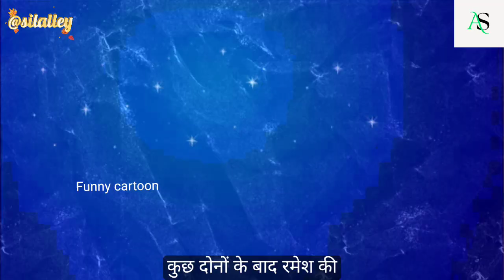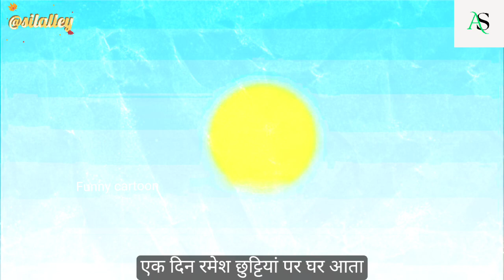kahani - घमंडी दादी 👉 Ghamandi dadi /Hindi Kahaniyan/Moral Stories/Story in Hindi/Saas Bahu Comedy 🤗